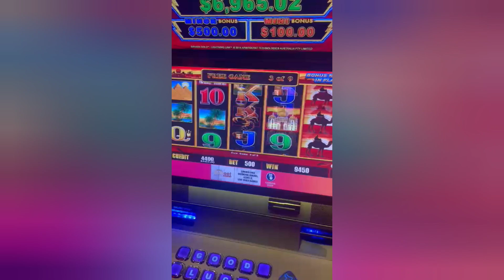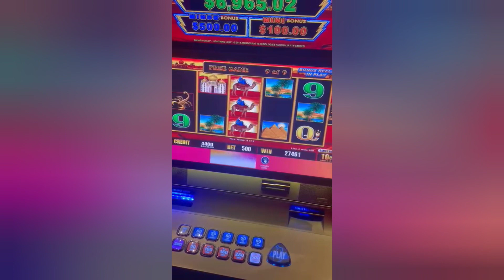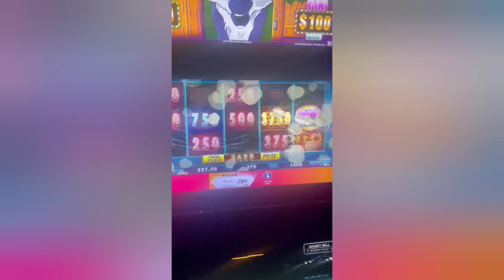DRUNKEN TOM Bonus after Bonus hand pays w/ Beer by his side! 🍺